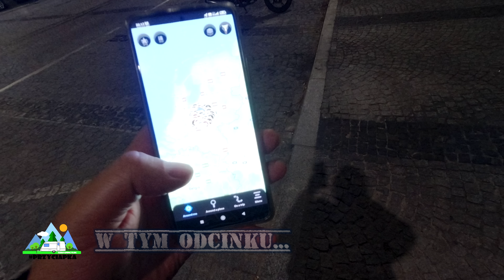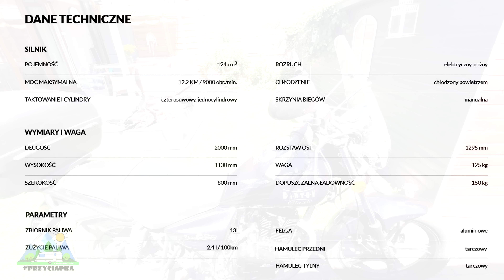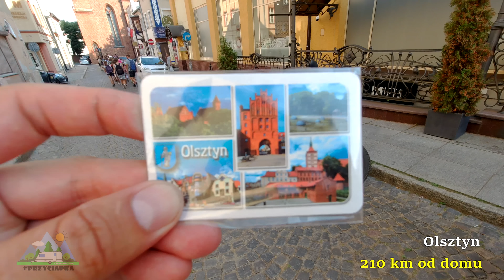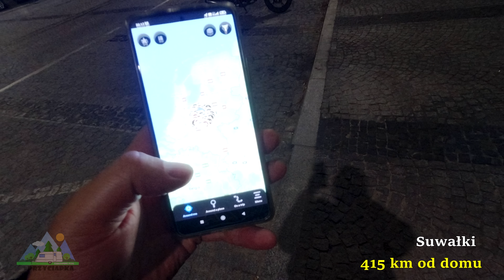Motocyklem 125 wkoło Bałtyku 🇵🇱 - 🇱🇹 [dzień 1] Polska - Litwa (1) 🏍️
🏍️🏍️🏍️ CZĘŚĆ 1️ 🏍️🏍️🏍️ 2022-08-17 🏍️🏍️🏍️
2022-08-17 Wyjechałem motocyklem w spontaniczną podróż przez 🇵🇱 Polskę, 🇱🇹 Litwę, 🇱🇻 Łotwę, 🇪🇪 Estnonię, 🇫🇮 Finlandię i 🇸🇪 Szwecję okrążając Morze Bałtyckie. Tak naprawdę nie wiedziałem dokąd dojadę i na co pozwoli mi motocykl Barton 125 Classic oraz mój upór. Trochę przygody, trochę przetrwania i trochę wyzwania, będzie tu wszystko. Ale dałem radę pokonać więcej niż się ośmielałem. Jest to pierwszy dzień mojej wyprawy motorem wkoło morza Bałtyckiego.

Trochę statystyk całej podróży:
🏍️ 2800 km łącznie
🏍️ 2060 km motocyklem
🏍️ 740 km 3 promami
🏍️ 6 dni podróży
🏍️ 4 noclegi (tak, jedna noc bez snu)
🏍️ 2 nowych przyjaciół z Finlandii (Tervehdys teitä, Benjamin ja Jukka)
🏍️ ok 2000 zł wydane (paliwo 450, promy 800, jedzenie, magnesy i wejściówki reszta)

Rozdziały:
0:00 Co będzie w tym odcinku...
0:30 ➡️ Intro
0:50 Czym będę jechał?
1:13 Poranny spontan - spakowanie motocykla
2:07 Wyruszam - migawki z trasy
2:20 Stacja 1 - Mc Donalds - 62 km od Domu
3:04 Migawki z trasy
4:11 Stacja 2 - Odpoczynek na MOPie po 3h jazdy
4:55 Migawki z trasy
5:23 Stacja 3 - Olsztyn - 210 km
7:32 Stacja 4 - Mrągowo - 270 km
8:14 Stacja 5 - Mikołajki - 290 km
8:55 Migawki z trasy
9:30 Stacja 6 - Suwałki - 415 km
12:51 Szukam miejsca na nocleg na park4night
13:27 🇱🇹 Litwa
13:31 🇱🇹 Kalwaria - 480 km
15:16 🇱🇹 Mariampol w namiocie - 500 km
16:11 W następnym odcinku...
17:15⬅️ Outro

🏍️ Motocyklem 125 wkoło Bałtyku 🇵🇱 - 🇱🇹 [dzień 1] Polska - Litwa (moto-vlog 1)
🏍️ Daleka podróż motocyklem 125 cm3. Motocyklem na dziko.
🏍️ Objazd Bałtyku na 125cc!
🏍️ Motocyklem wokół Bałtyku.
🏍️ 125cc i Bałtyk: Road Trip.
🏍️ Podróż wzdłuż Bałtyku na małym motocyklu.
🏍️ Bałtyk na dwóch kółkach - 125cc.
🏍️ Przejażdżka wokół Bałtyku na 125cc.
🏍️ 125cc na objeździe Bałtyku.
🏍️ Motocyklowy objazd Bałtyku.
🏍️ Road trip na 125cc: Bałtyk.
🏍️ Epicka przygoda na 125cc: Jak objechałem Bałtyk i przeżyłem niesamowitą podróż!
🏍️ Z małym motocyklem wokół Bałtyku: Moje niezapomniane doświadczenia na 125cc!
🏍️ 125cc na objeździe Bałtyku: Moje emocje, trudności i zwycięstwa podczas niezwykłej przygody.
🏍️ Motocyklowa podróż wzdłuż Bałtyku: Moje wrażenia z jazdy na 125cc oraz piękno miejsc, które odwiedziłem.
🏍️ Jak pojechałem motocyklem 125cc wokół Bałtyku i przekonałem się, że marzenia się spełniają!
🏍️ Podróż życia na 125cc: Przejażdżka wzdłuż Bałtyku i niesamowite chwile, które zapamiętam na zawsze!
🏍️ Motocyklem po Bałtyku: Moje doświadczenia z jazdy na 125cc oraz ciekawe miejsca, które odwiedziłem.
🏍️ Bałtyk na 125cc: Moja przygoda, moje wyzwania, moje zwycięstwa!
🏍️ Wokół Bałtyku na małym motocyklu: Moje wspomnienia z podróży na 125cc i piękno przyrody, które mnie otaczało.
🏍️ 125cc na objeździe Bałtyku: Moja niezapomniana przygoda z motocyklem oraz niezwykłe miejsca, które odwiedziłem.

OPIS DLA WYSZUKIWAREK:
Podróż motocyklem, spanie w namiocie, spanie na dziko, na dziko motorem, park4night, znajdowanie miejscówek na dziko, na dziko najlepiej, na dzikusa, nocowanie w namiocie, motocyklem przez Świat, czy motocyklem 125 cc można jechać daleko? Motobanda. Świat motocykli. Jaki motocykl 125 cc wybrać? Chopper 125 cm3. Motorem w podróży. Malina - motocykle. Barton Classic 125 daleka podróż, motocykl chłodzony powietrzem, jak daleko można jechać motocyklem 125 cm3? Trip motocyklem. Podróże na 125cm3. Najlepszy motor 125cm3. Essa.